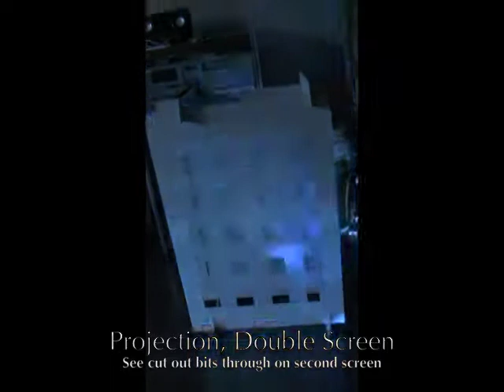projection bus shelter Imagine Alloa